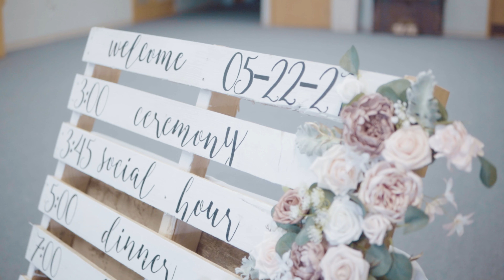Lexi + Isaac - Fargo, ND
Lexi + Isaac
05.22.21

Wedding Ceremony: The Summit Church
Wedding Reception: The Summit Church
Photographer: Revelwoodsphoto